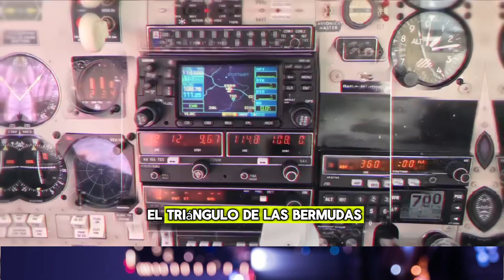El Misterio del Triángulo de las Bermudas: Desapariciones Inexplicables en el Atlántico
Descubre la verdad detrás del enigma más famoso del Atlántico: el Triángulo de las Bermudas. En este video, exploramos las desapariciones inexplicables de barcos y aviones en esta zona misteriosa que abarca desde Bermudas hasta Miami y Puerto Rico. ¿Qué ocurre realmente en esta región del océano? Analizamos las teorías, los hechos históricos y los mitos que rodean uno de los mayores misterios de la humanidad. Perfecto para amantes de los misterios, curiosidades del mundo, y aquellos interesados en fenómenos inexplicables y teorías conspirativas